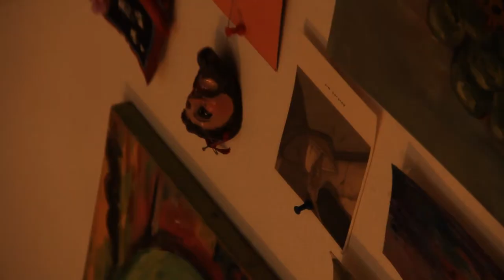Ballet mecanique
This is a homework that I made with Natalia ramos for my class. We only had 1 day of shooting and one for edit is it.

Edition: Alejandro Salinas , Natalia Ramos